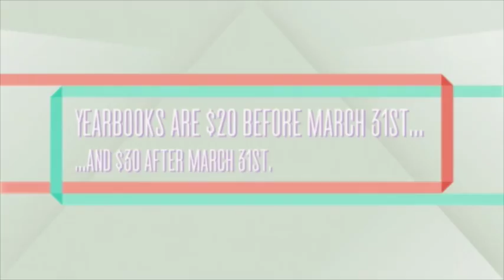3-17-16 Morning News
This video is about 3-17-16 Morning News